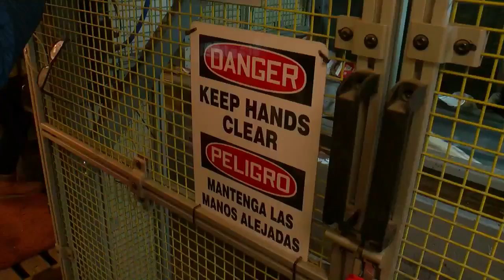Shakopee Recycling Company Reveals State-Of-The-Art Sorting Robot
The machine uses artificial intelligence to grab items from the garbage that can be recycled, Jeff Wagner reports (1:44). WCCO 4 News At 6 – November 24, 2017